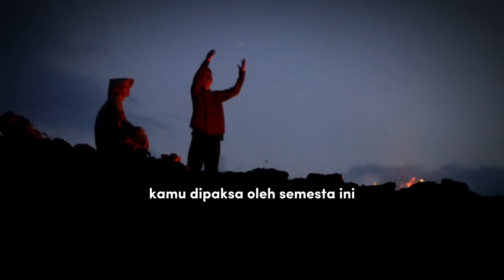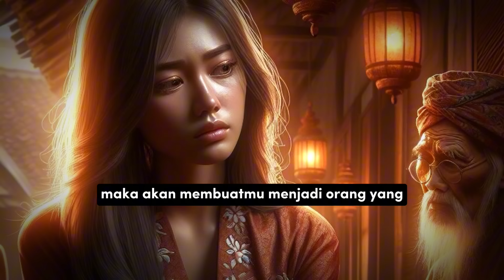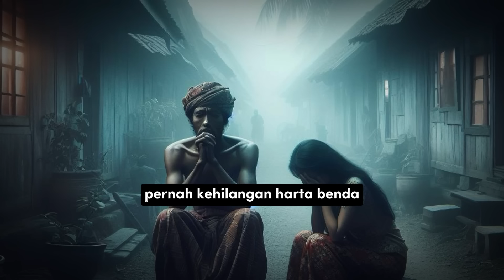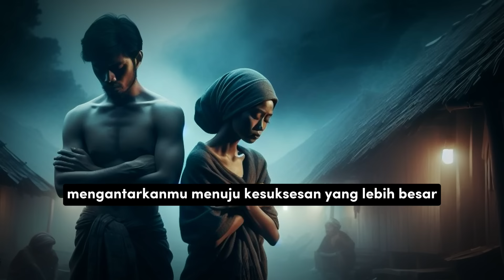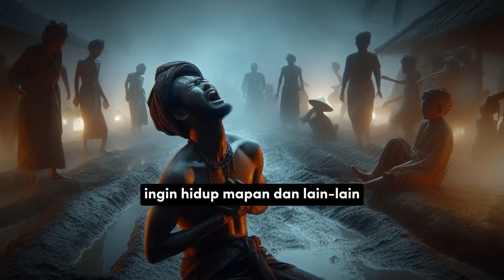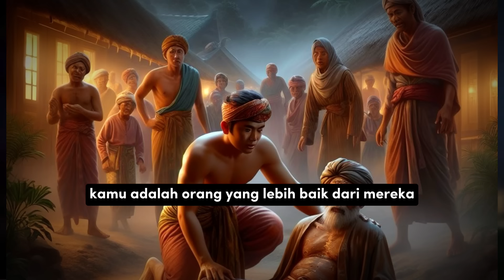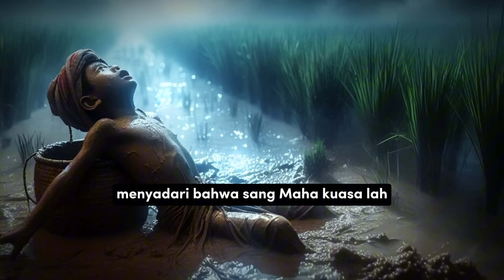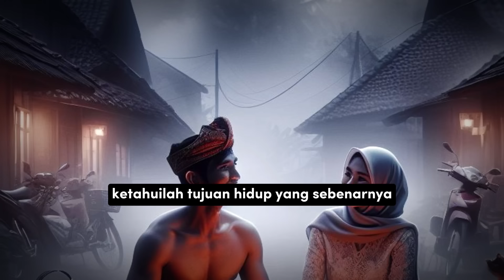Orang Orang Terpilih - 7 Tanda Kamu Mengalami Ujian Kebangkitan Spiritual